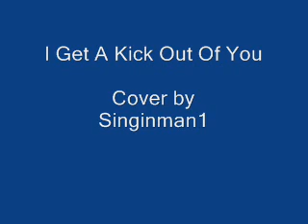I Get A Kick Out Of You Cover by Singinman1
Jamie Cullum arrangement ...